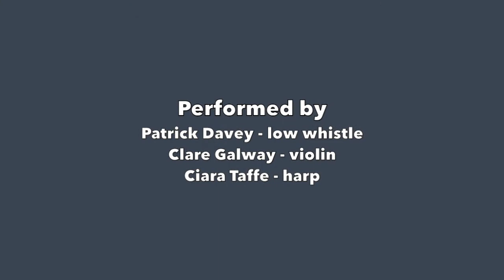A Tune for Sara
We had a bit of a 'world premiere' at today's wedding!  Patrick, Clare and Ciara gave a first performance of 'A Tune for Sara' at Ciara & Paul's wedding in St. Teresa's Church, Glen Road, Belfast.  The tune was composed by Patrick for a musician friend Sara Kelly, the daughter of his childhood friend Róisín Donnelly.  Wishing Ciara & Paul many years of happiness and good fortune!! xxx